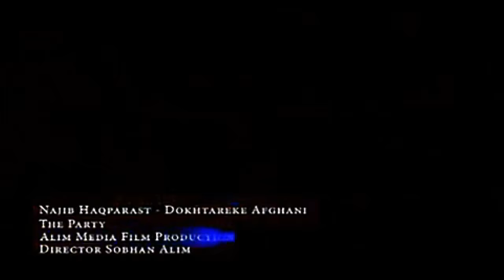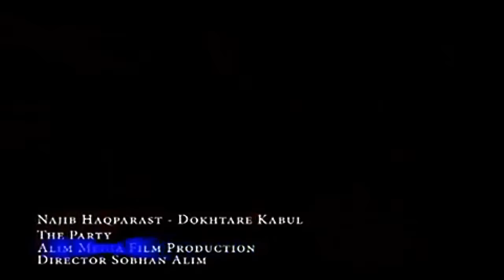Najib Haqparast - Majlisi (HD) Live Event AFGHAN MUSIC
Najib Haqparast
Afghan Music
Majlisi
Watani
Qataghani
Mast
Live
2016